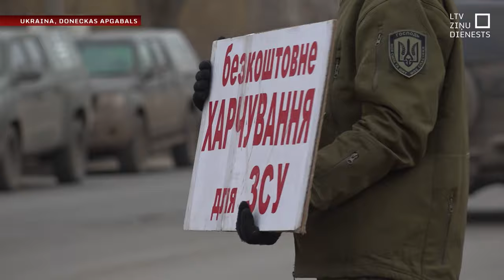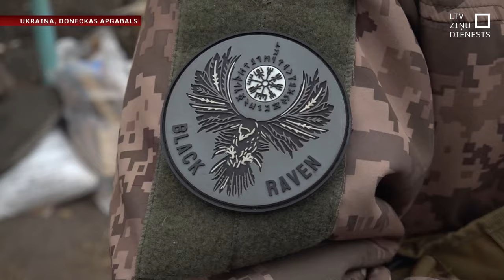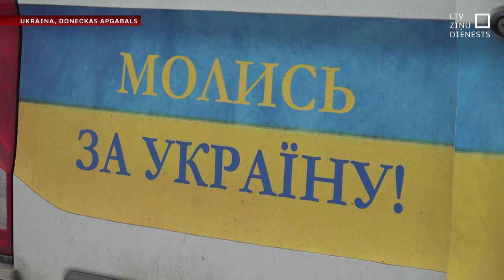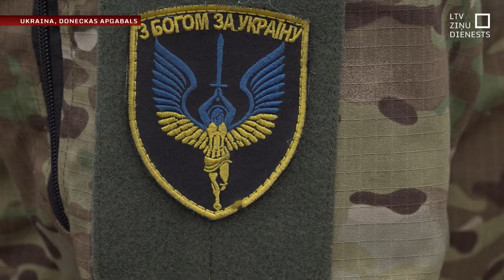Plovs Ukrainas bruņotajiem spēkiem.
No tējas katla ceļas tvaika mutuļi - ļoti dzestra Donbasa piefrontes diena. Brīvprātīgie kārtējā izbraukumā. Kā allaž, iepriekš neizziņotā vietā – drošības apsvērumu dēļ. Ukrainas karavīrus ceļa malā cienā ar siltu bezmaksas plovu. Dienas garumā viņu simtiem – pa ceļam uz un no frontes pirmajām līnijām.